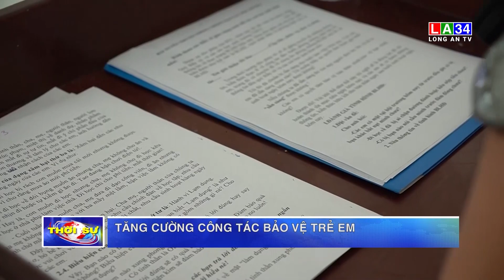Tăng cường công tác bảo vệ trẻ em I LONG AN TV